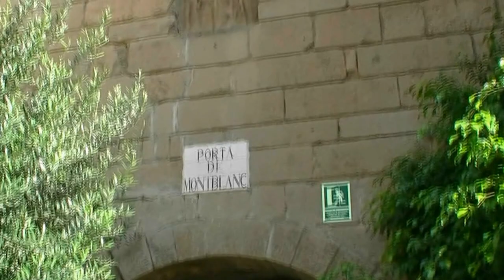Poble Espanyol de Barcelona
The Poble Espanyol (Spanish Town) is an outdoor open-air architectural museum, located on the mountain of Montjuïc, in the city of Barcelona, Spain.